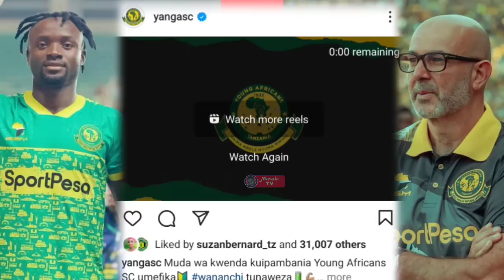🔴Live_YANGA KWENYE KIBANO TENA Record za Wapinzani hizi hapa Wachezaji hatari wote NABI TENA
SIMBA
YANGA
GEITA GOLD
LUSAJO
BOCCO
MAYELE
BIGIRIMANA
MORRISON
AZIZ KI
GSM
YANGA
POLISI TANZANIA
NAMUNGO
JKT TANZANIA
MTIBWA SUGAR
DODOMA JIJI
KMC
KIFARU
MBEYA CITY
IHEFU
TANZANIA PRISON
ASUKILE
KIBWANA
ZIMBWE
INONGA
MZARAMO
PASS MILION
MAKAME YANGA
KIGELEGELE
MARK YANGA
GOD YANGA
FULL HIGHLIGHTS
ALL GOALS
BUMBULI
BARBARA
DIARRA
BANGALA
AUCHO
SURE BOY
SAKHO
MOSES PHIRI
BARAKA MPENJA
MAVALA TV
AYOMA
LIVE
KIBU DENIS
MWIGLU NCHEMBA
TOZO
AZAM TV
WASAFI
HUBA
MANDONGA
VITASA LEO
JIMMY KINDOKI
DAUD YANGA
AGGY SIMBA
MO
WASAFI
BIG SUNDAY LIVE
AZAMSPORTS 2 HD
MWANAMUZIKI
BEKI TATU
TAMTHILIA
MAYELE
MZUNGU
AHMED ALLY
MANARA
ALLY KAMWE
ALLY MAYAY
UCHAMBUZI
MAMELOD
TP MZAZEMBE
SIMBA
YANGA
BARBARA
BUMBULI
MO
AZIZ KI
ALL HILALI
PREMIIOR DE AGOST
GLOBAL TV
GLOBAL REDIO
UDAKU
CONNECTION
MAHABA
MSUKUMA
CHADEMA
CCM
DIAOMOND
AHRMONIZE
MEERY ME
MARIOO
ZUCHU
MBOSSO
RAYAVVANY
BINGO ONLINE
SIMBA
RICK MEDIA
MILLARD AYO
MAVALA TV
ALL GOALS
MANDONGA
VITASA
MWAKINYO
SAMIA
WASAFI
BIG SUNDAY LIVE
EFM
OSCAR OSCAR
SOKAONLINE
YANGA TV
SIMBA TV
Djoliba (Mli)
Dep. Mongomo (Gnq)
Kabylie (Alg)
Casa (Sen)
Al-Hilal Omdurman (Sud)
St. George (Eth)
Al-Ittihad (Lby)
Flambeau du Centre (Bur)
Cotonsport (Cmr)
Matlama (Les)
ASEC Mimosas (Ivo)
Coton FC (Ben)
Watanga (Lbr)
Rivers United (Nga)
Asante Kotoko (Gha)
Kadiogo (Bfa)
Elect Sport (Cha)
Zamalek (Egy)
Plateau United (Nga)
Stade Mandji (Gab)
Primeiro de Agosto (Ang)
Red Arrows (Zam)
AS Vita Club (Drc)
Red Arrows (Zam)
Gaborone Utd (Bot)
Otoho d'Oyo (Con)
Cape Town City (Rsa)
Monastir (Tun)
APR (Rwa)
Simba (Tan)
Big Bullets (Mal)
Nouadhibou (Mrt)
Kara (Tog)
CR Belouizdad (Alg)
Bo Rangers (Sie)
Al Ahly Tripoli (Lby)
KMKM (Zan)
Young Africans (Tan)
Zalan (Ssu)
Petro Atletico (Ang)
Black Bulls (Moz)
Horoya (Gui)
Hawks (Gam)
Royal Leopards (Esw)
CFFA (Mad)
Vipers (Uga)
Olympic Real de Bangui (Caf)
Al-Merreikh (Sud)
AS Arta (Dji)
SOAR (Gui)
Nigelec (Nig)
Kadiogo (Bfa)
Asante Kotoko (Gha)
Casa (Sen)
Kabylie (Alg)
Coton FC (Ben)
ASEC Mimosas (Ivo)
Gaborone Utd (Bot)
Kara (Tog)
Nouadhibou (Mrt)
Rivers United (Nga)
Watanga (Lbr)
AS Arta (Dji)
Al-Merreikh (Sud)
Black Bulls (Moz)
Petro Atletico (Ang)
CFFA (Mad)
Royal Leopards (Esw)
Al-Ittihad (Lby)
St. George (Eth)
Al-Hilal Omdurman (Sud)
Bo Rangers (Sie)
CR Belouizdad (Alg)
Nigelec (Nig)
SOAR (Gui)
Dep. Mongomo (Gnq)
Djoliba (Mli)
Vipers (Uga)
Matlama (Les)
Cotonsport (Cmr)
Stade Mandji (Gab)
Plateau United (Nga)
APR (Rwa)
Monastir (Tun)
Big Bullets (Mal)
Simba (Tan)
Otoho d'Oyo (Con)
Hawks (Gam)
Horoya (Gui)
KMKM (Zan)
Red Arrows (Zam)
Zalan (Ssu)
Young Africans (Tan)
Volcan Club (Com)
La Passe (Sey)q